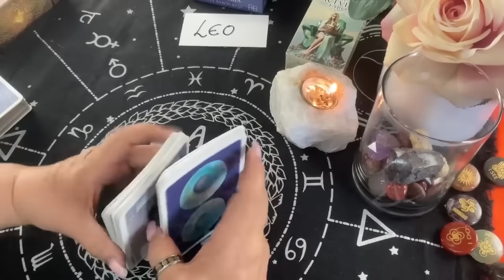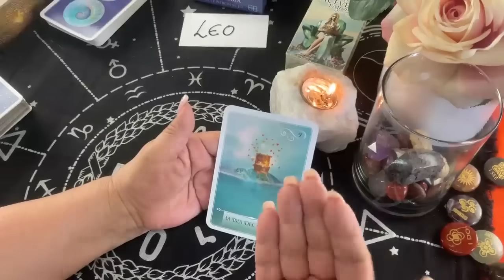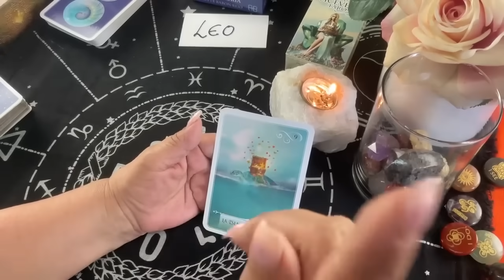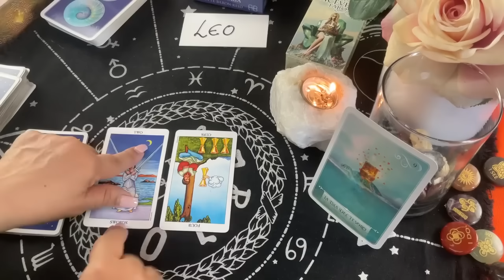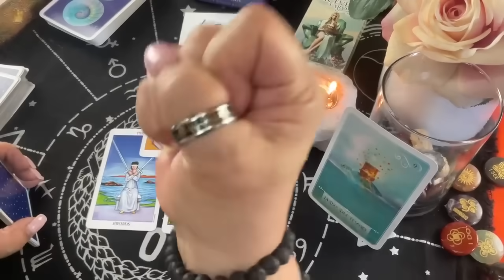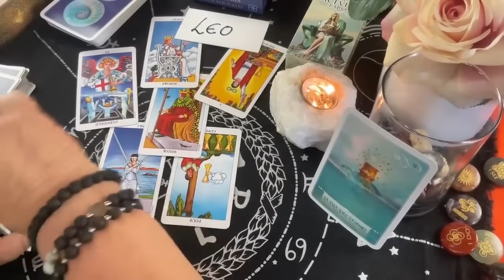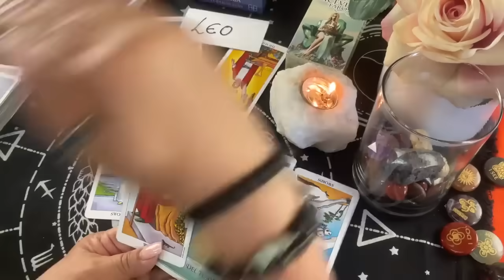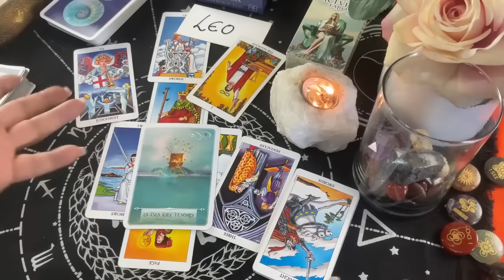LEO Y TU P.E! Diosss!!! CÚANTAS MENTIRAS! Pero Nunca vi Venir Esto!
Cu4antas Mentiras. Pero nunca vi venir esto. Mira lo que quiere hacer ahora.